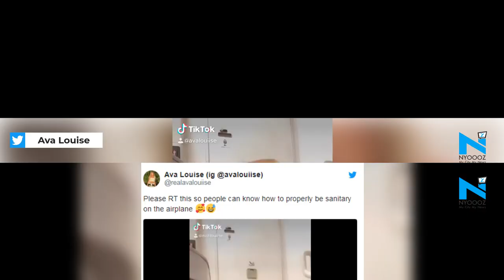Girl filmed herself licking toilet seat as part of Coronavirus challenge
Tik Tok users can go to any extent in gaining maximum number of views and in order to develop new tik tok challenges. The latest TikTok challenge, the Coronavirus Challenge, made by TikTok content creator Ava Louise, is perhaps hands-down the most disgusting challenge we have seen so far, and also the stupidest given the current pandemic that’s sweeping the world.